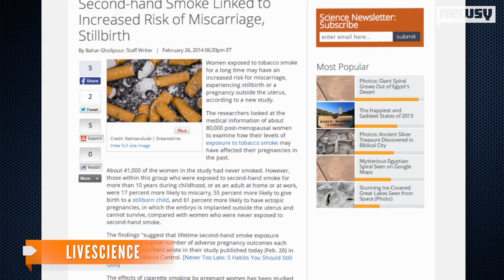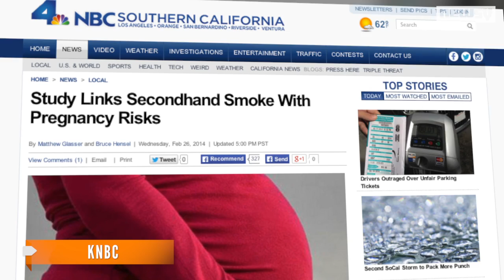Prolonged Smoke Exposure Can Cause Miscarriage: Study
A recent study linked exposure to tobacco smoke, even for nonsmokers, increased risk of adverse pregnancies than those not exposed to smoke.